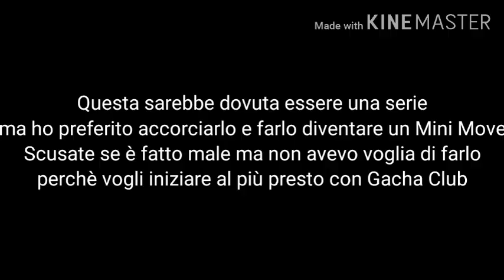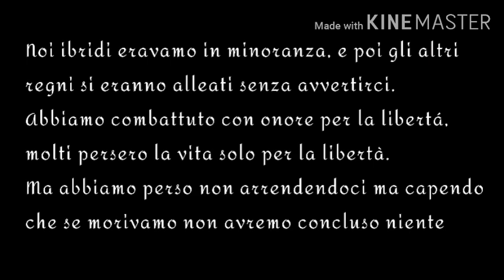Non umana ma ibrido purosangue- mini move ita gacha